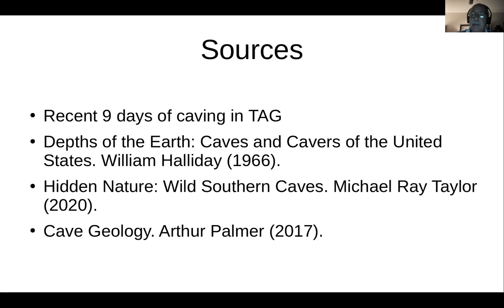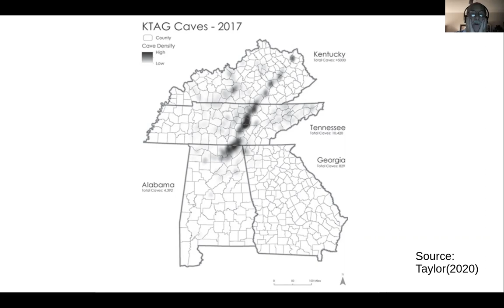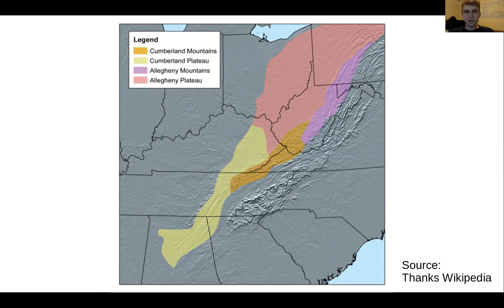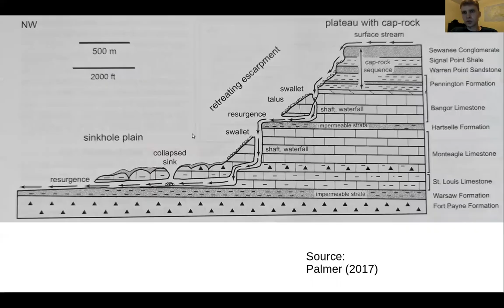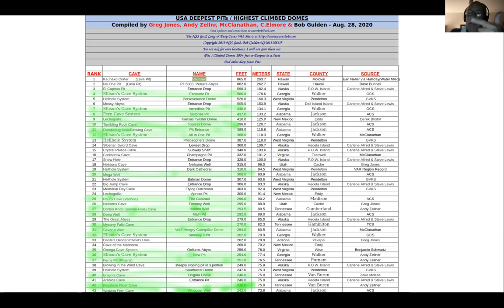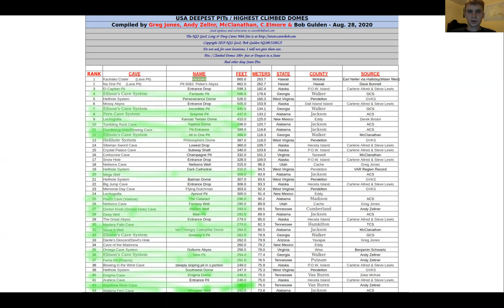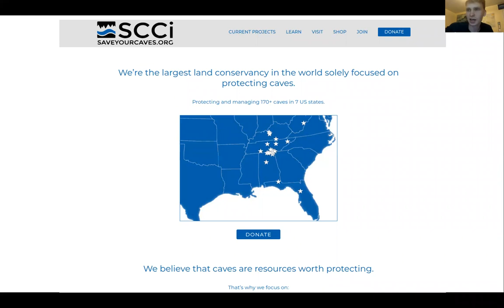The Caves of TAG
The Caves of TAG presented at the September 2021 Cascade Grotto meeting by Eric Jorgenson. "TAG" (Tennessee, Alabama, Georgia) is a high-density caving region characterized by numerous pits and sinkholes.